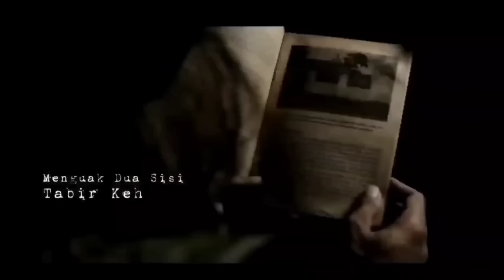WAH NGERI!! JAGA MALAM DI RUMAH SAKIT INI BISA BISA BENERAN KAWIN DENGAN HANTU